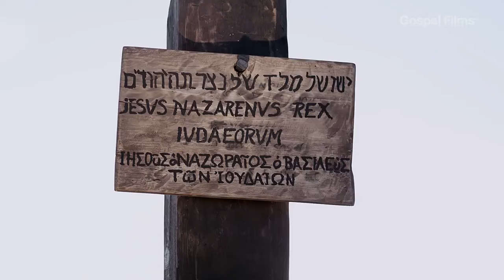नेपाली क्रिसमस फिल्म - भाग 6 | Nepali Christmas Film - Part 6 | FEBA India | LUMO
Now that you have seen this movie about Jesus, we invite you to grow in your relationship with Him.